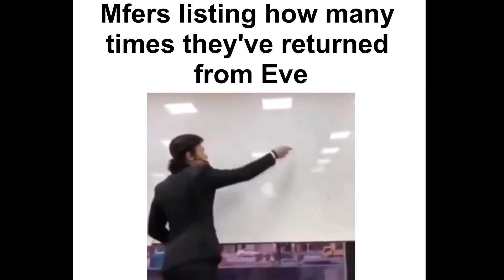KSP slander (real)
Oi this Kerbin place is a bit funny innit, least we can have a good chortle while we're here